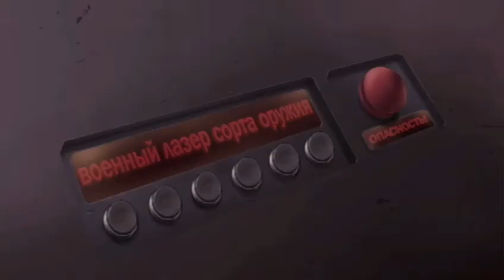Dethklok - Dethharmonic - Official Video - Metalocalypse - Original 480p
Official Video for Dethklok - Dethharmonic - from The Dethalbum

Video exported from the DVD packaged with 'The Dethalbum II Deluxe Edition'